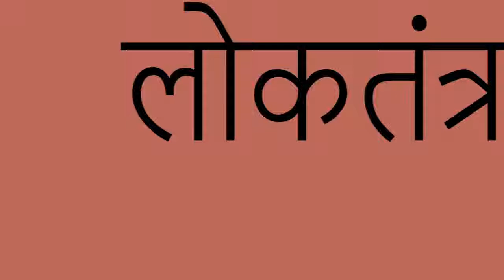Dumka Election Vote karo aur dum dikhao